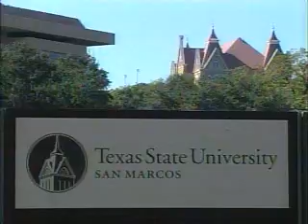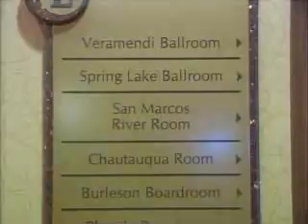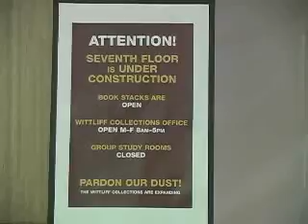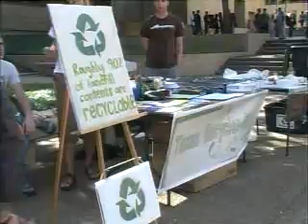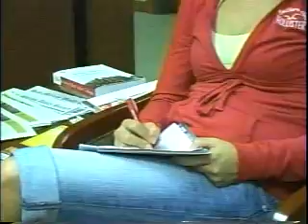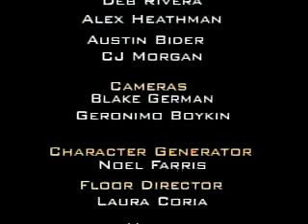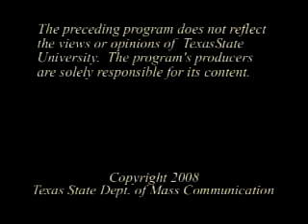Bobcat Update - Nov. 13, 2008